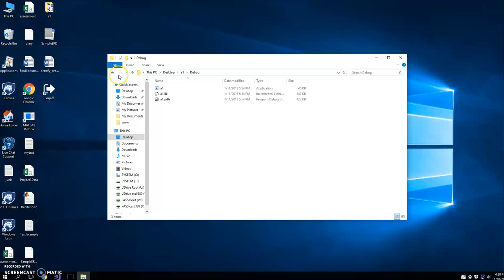How to Find a1.cpp and a1.exe To Upload to Canvas